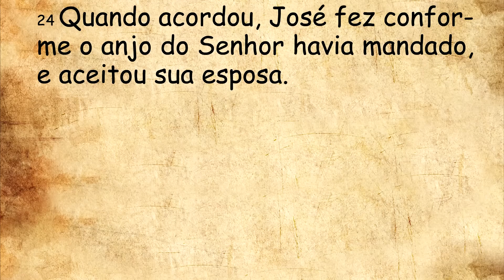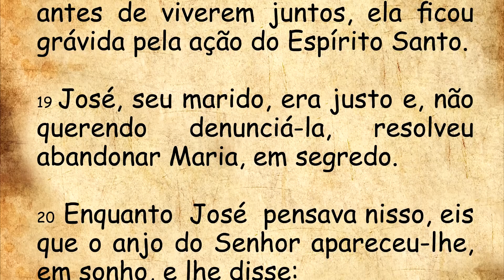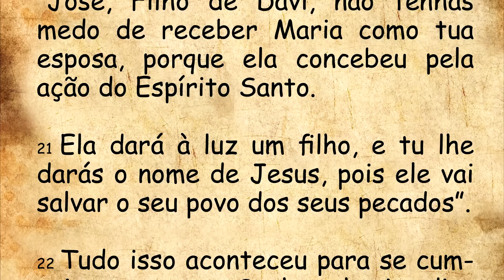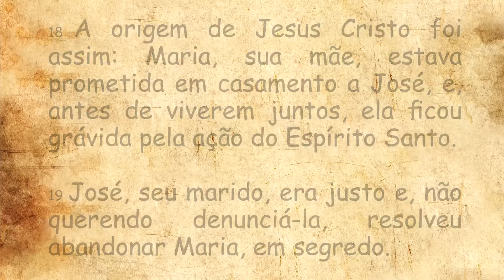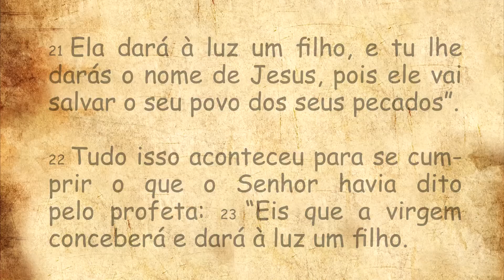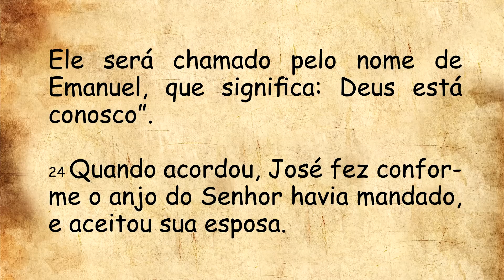DIÁRIO ESPIRITUAL MISSÃO BELÉM - 18/12/2022 - Mt 1,18-24